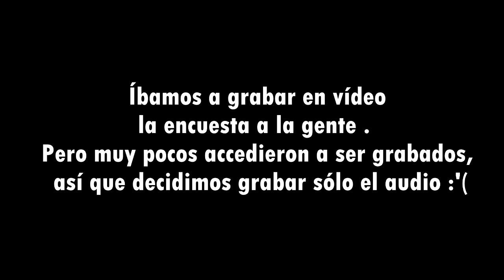CARICIAS RENTADAS 7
COLEGIO DE CIENCIAS Y HUMANIDADES AZCAPOTZALCO
445-B